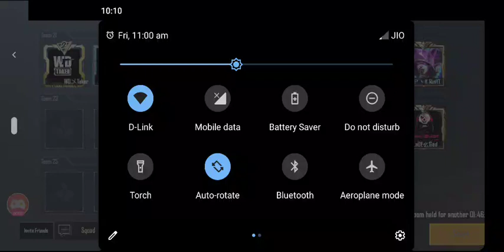RAW CUSTOMS DAY 19 MIRAMER DOMINATION